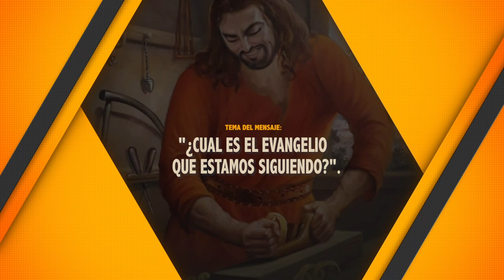¿CUAL ES EL EVANGELIO QUE ESTAMOS SIGUIENDO?. 28-10-2021